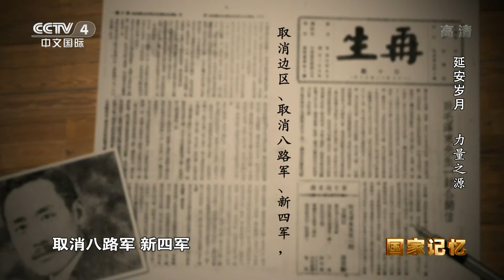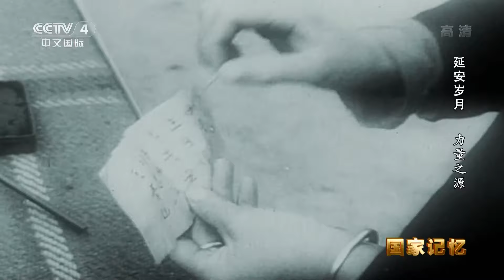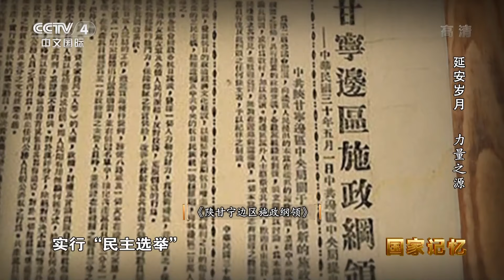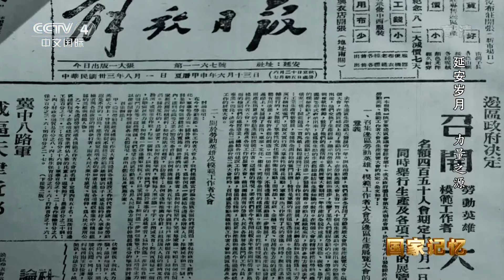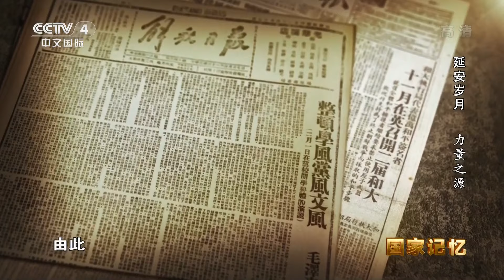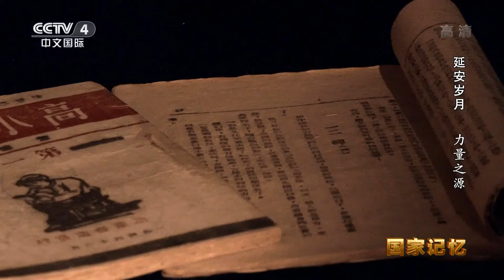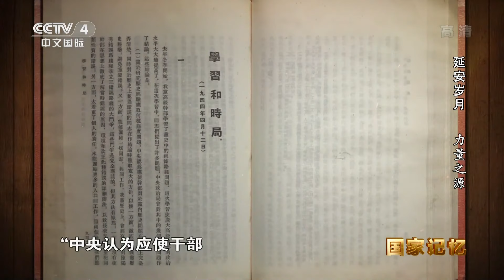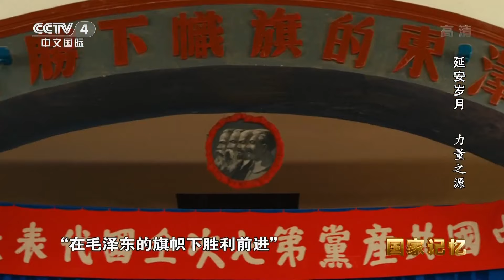《国家记忆》 20201118 延安岁月 力量之源| CCTV中文国际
本期节目主要内容： 延安——革命的圣地，中国共产党领导的八路军、新四军深入敌后、坚持抗日，通过游击战取得一次次胜利，到1938年，八路军和新四军同日伪作战一千六百余次，毙伤俘敌五万四千人，先后创建晋察冀、山东、皖中等多块抗日根据地。（《国家记忆》 20201118 延安岁月 力量之源）